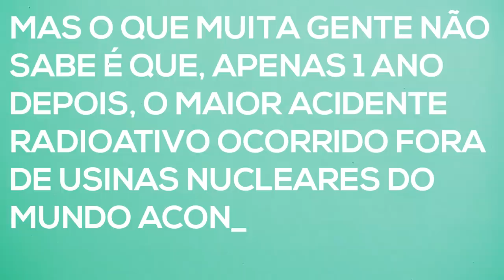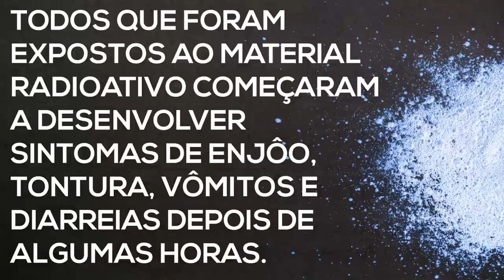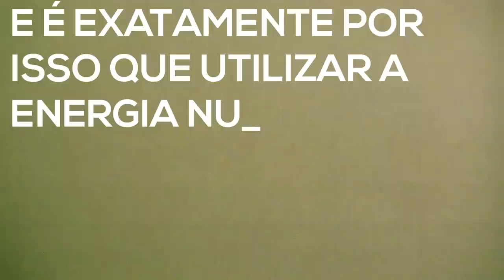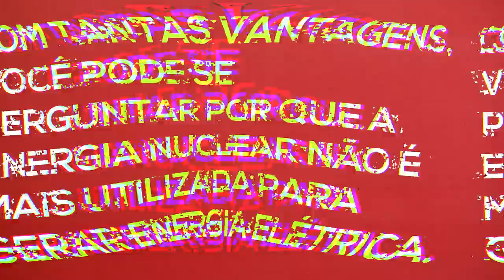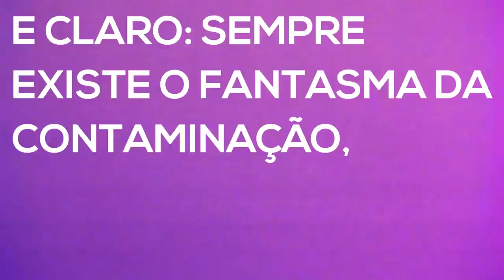Como um acidente RADIOATIVO aconteceu em Goiânia?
Há 30 anos, o Brasil foi palco do maior acidente radioativo ocorrido fora de usinas nucleares - apenas um ano depois do acidente em Chernobyl, o maior desastre nuclear da história, em 1986, na antiga União Soviética. Conheça a história daqueles que sobreviveram ao Césio-137.

Nesse vídeo você também aprendeu sobre:

- Contaminação por radioatividade;
- Descarte de material radioativo e o lixo atômico;
- Como funciona uma usina nuclear e vantagens sobre uma hidrelétrica;
- Energia nuclear.